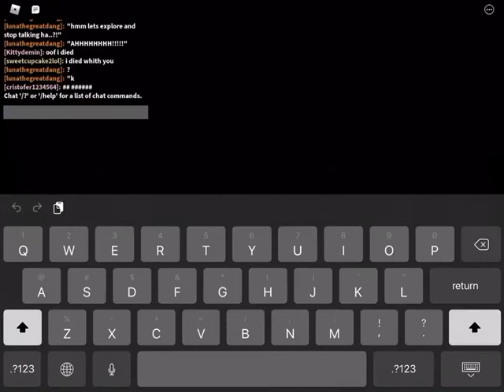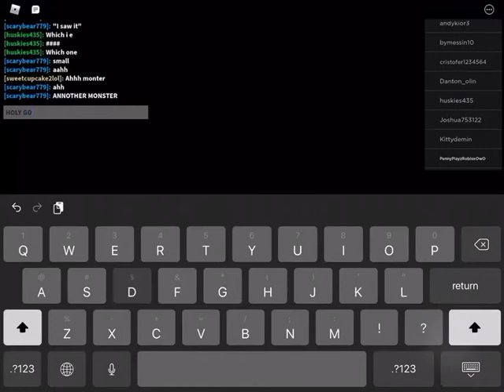Playing the maze 😅 [Part 1]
IT SCARED ME TO DEATH. 🥺

Still a good game though!